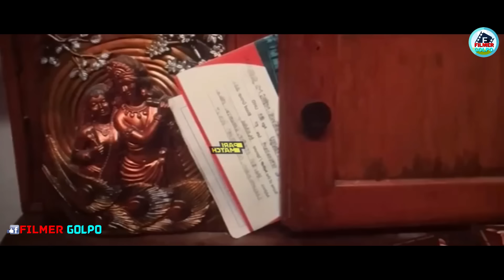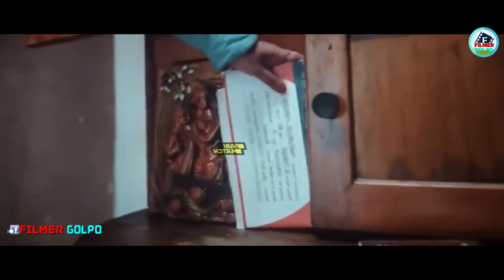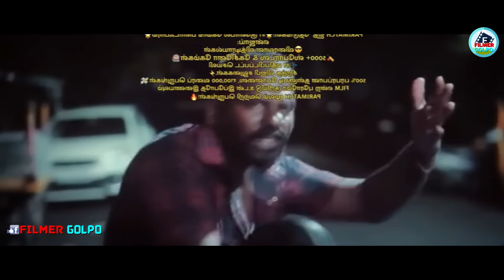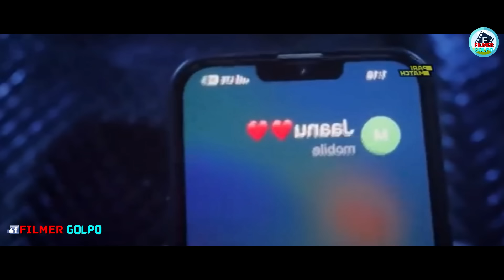এমন অ'দ্ভুত সা*ইকো খু*নি আগে কখনো দেখেননি | Best Suspense Thriller Movie Explain | Movie Review.